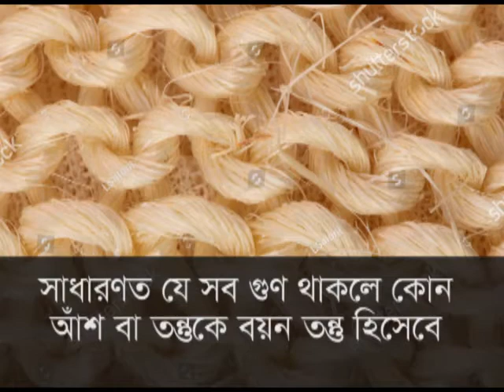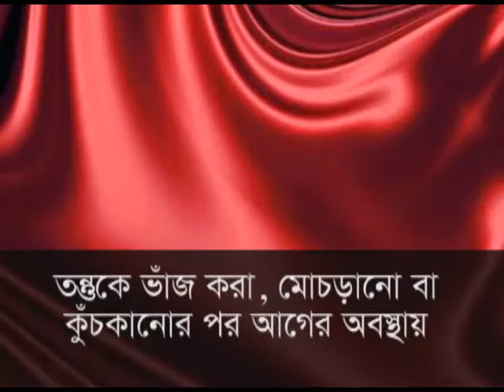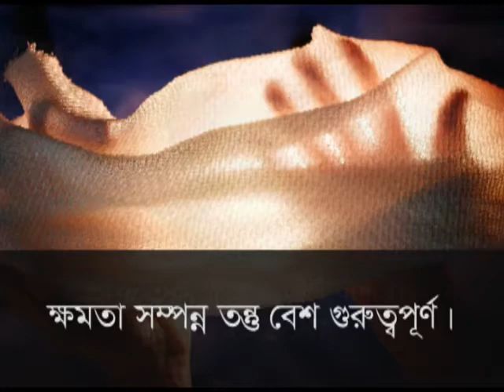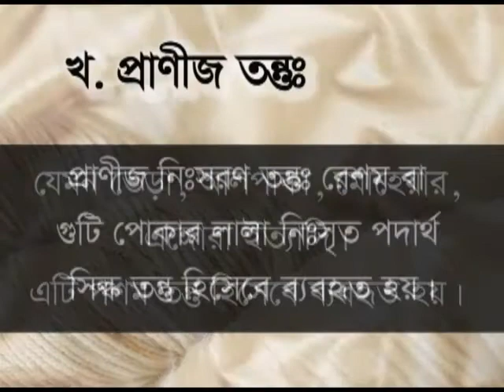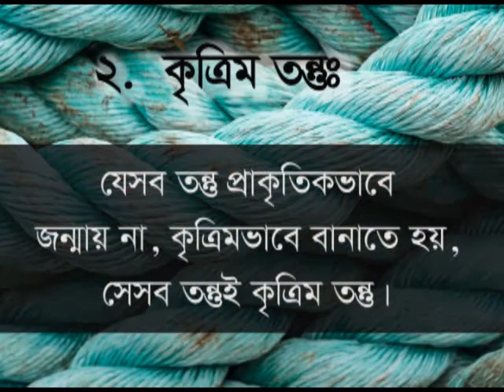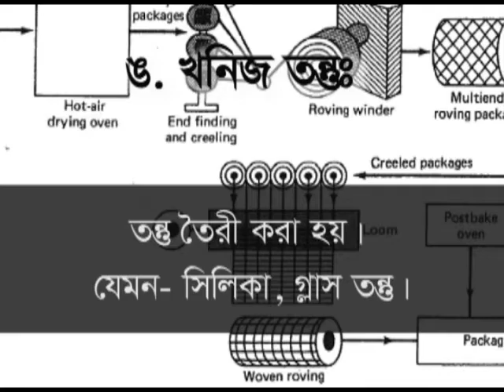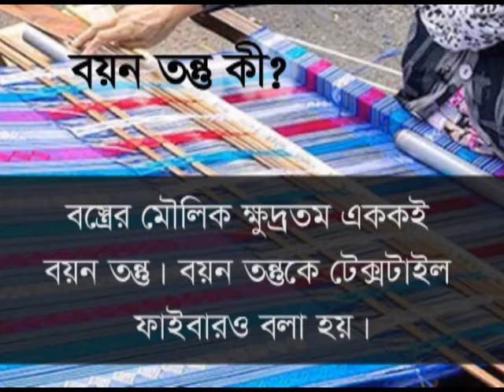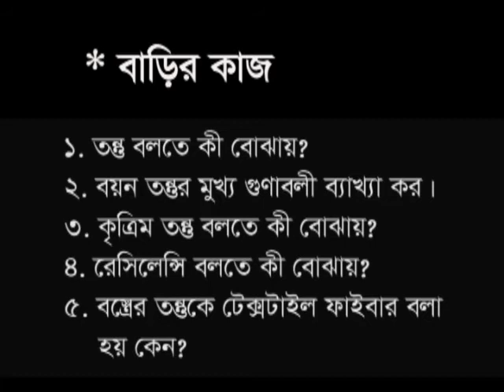Class IX - X, H.S. - Chapter 14: বয়ন তন্তু (Part 1), Shireen Pervin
সুপ্রিয় শিক্ষার্থীবৃন্দ,
আশাকরি ভালো আছ। তোমাদের জন্য এই ক্লাসে আমি গার্হস্থ্য বিজ্ঞানের চতুর্দশ অধ্যায় ‘বয়ন তন্তু’ নিয়ে আলোচনা করব। এই অধ্যায়টি দুইটি ক্লাসে ভাগ করে তোমাদের সাথে আলোচনা করব। আজ প্রথম ক্লাসের ভিডিওটি দেওয়া হলো।